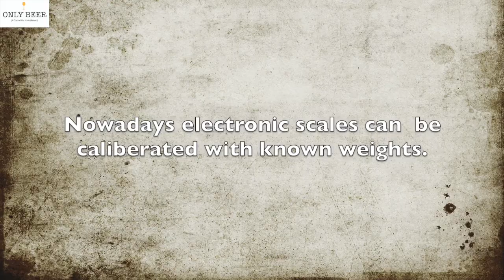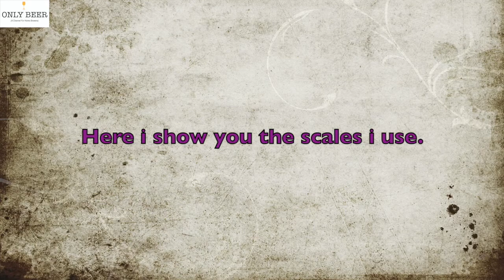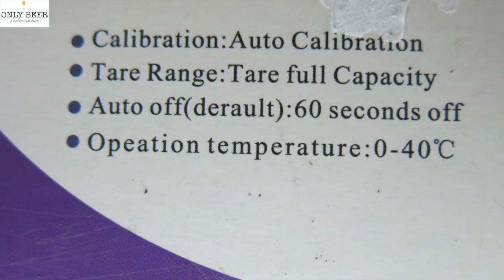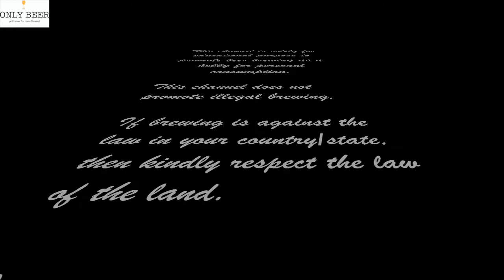WEIGHING SCALE FOR BREWING BEER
A decent electronic weighing scale can be purchased from amazon and is a must for beer brewing. You will need two scales actually, one for weighing fine weights like water additions and hops and one for weighing your grains. This video will demonstrate you how to choose your weighing scales